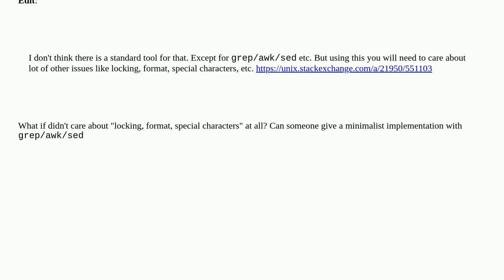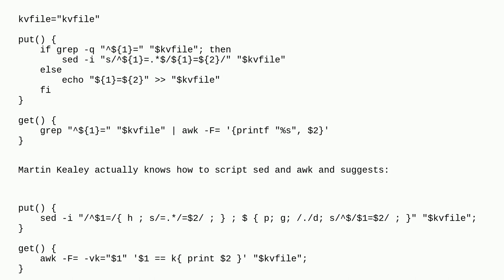Unix: File backed, key value store implemented with posix utilities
File backed, key value store implemented with posix utilities

A special thanks goes out to the awesome community

  shell-script shell utilities